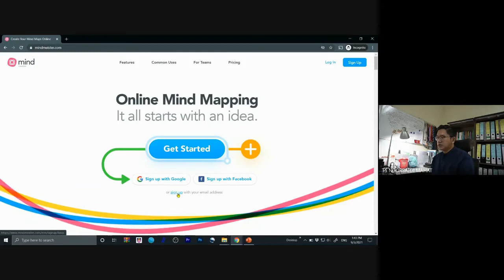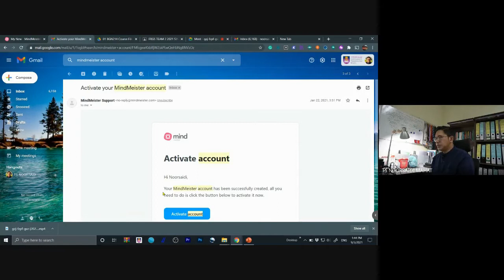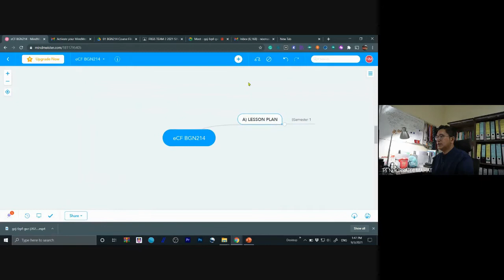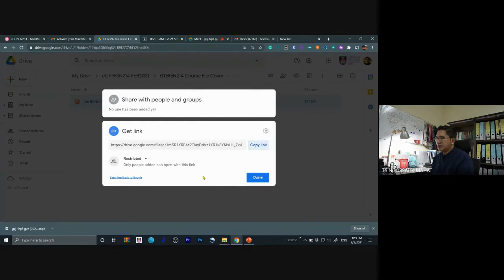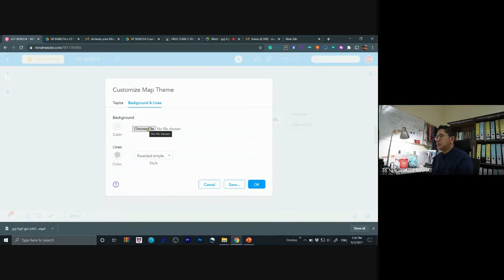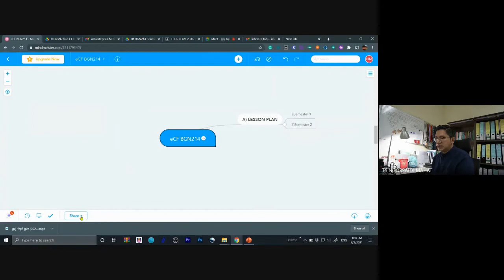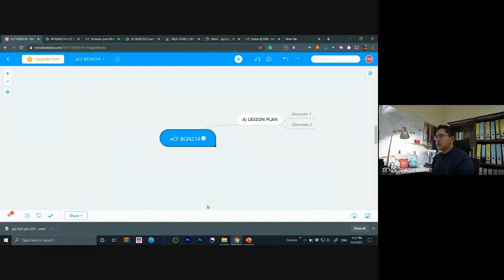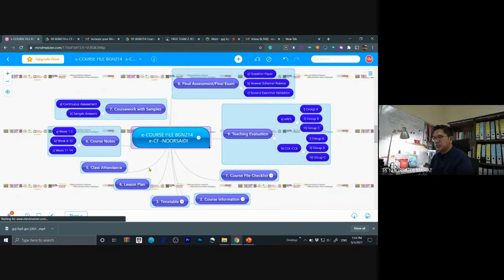WORKSHOP - eCF using MindMap